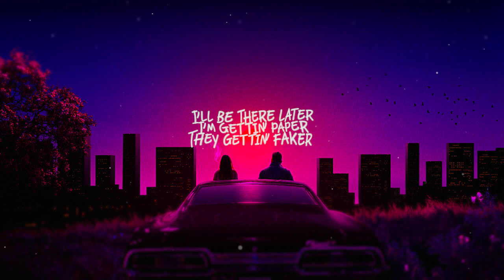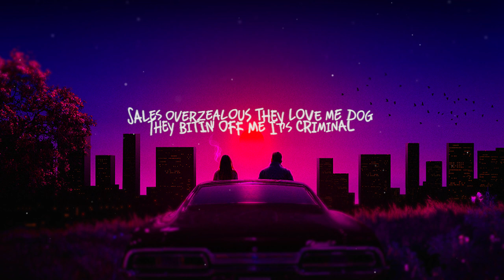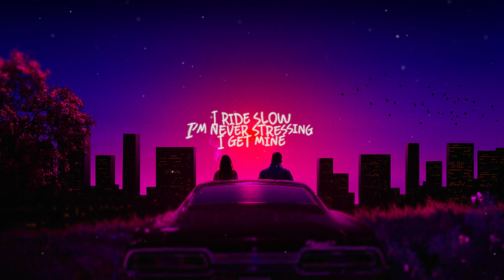Halia Beamer - Ride Slow (Lyrics Video)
🎤 Lyrics : Ride Slow

I ride slow
I’m never stressin’
I get mine
I swear I’m destined
I ride slow
I’m never stressin’ I’m never stressin’

They, they wanna talk I’m who they mentionin’ They, they have to walk They are pedestrians
Green light
It’s Neón Lit
I’ll be there later I’m gettin’ paper They gettin’ faker
(Ooh) I act a fool
I don’t need counselin’
The phone keep ringin’ now I’m busy answerin’
They doubtin’, doubtin’ doubtin’ doubtin’ I reek of confidence
And they all insecure about it

I ride slow
I’m never stressin’
I get mine

They, they wanna talk
I’m who they mentionin’
They, they have to walk
They are pedestrians
I’m on some neon shit
They gettin’ faded
I’m gettin’ paper
They gettin’ faker

I’m Rottweiler
They puppy dogs
Sales overzealous they love me dog
They bitin’ off me It’s criminal
No fiction, it’s literal
I’m up next
It’s no stress
I stretch out
Take a deep breath
I’m bound to get it
it’s common sense
It’s common sense

That’s my sound Turn it up
In your town Tear it up
Hit the gas and buckle up
Reject the call I hang it up
Double down
Turn it up
If your man call me up Reject the call I hang it up
I ride slow

I’m never stressin’
I get mine

I’m on some neon shit They gettin’ faded
I’m gettin paper
They gettin’ faker
I ride slow
I’m never stressing I get mine
I ride slow
Don’t stress it

I don’t stress it
Stressin’ Destined
SONG: Halia Beamer - Ride Slow